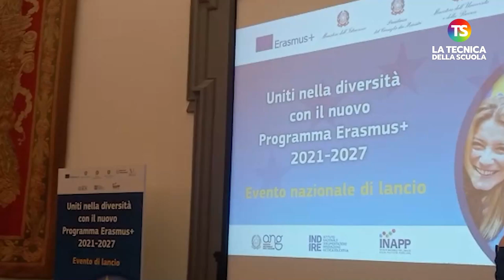Intervista alla ministra Messa e all'assessora Pratelli sul nuovo programma Erasmus+ 2021-2027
Presentato questa mattina a Roma il nuovo Programma Erasmus + 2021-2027 organizzato dalle Autorità Nazionali e dalle Agenzie nazionali Erasmus+ INDIRE (Istituto Nazionale Documentazione Innovazione e Ricerca Innovativa), INAPP (Istituto Nazionale per le Politiche Pubbliche) e ANG (Agenzia Nazionale per i Giovani). La Tecnica della Scuola, presente all’evento, le ha rivolto alcune domande alla ministra dell'Università Maria Cristina Messa e all'assessora alla Scuola, Formazione e Lavoro di Roma Claudia Pratelli.